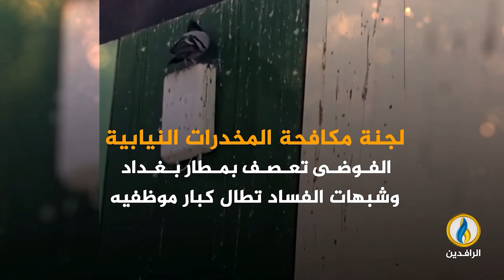انفوجرافيك | مطارات العراق تشكو التهالك والاندثار